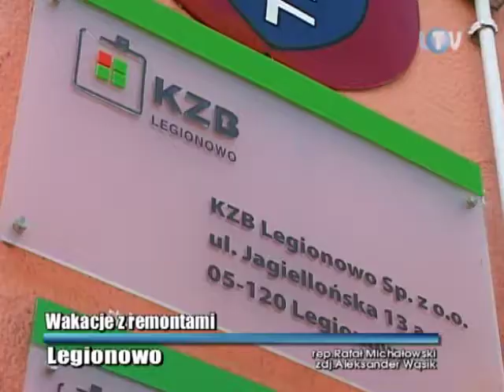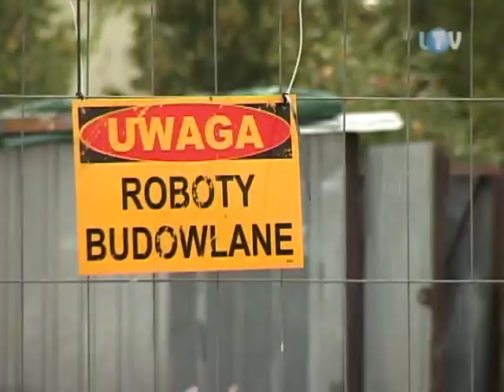Wakacje z remontami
Wakacje to zawsze pracowity okres dla spółki KZB Legionowo. Gdy nauczyciele i uczniowie mają wolne, ich miejsce w szkołach zajmują ekipy remontowo – budowlane. Wszystkie zaplanowane na ten rok prace prowadzone we wnętrzu placówek, udało się zakończyć przed pierwszym dzwonkiem.